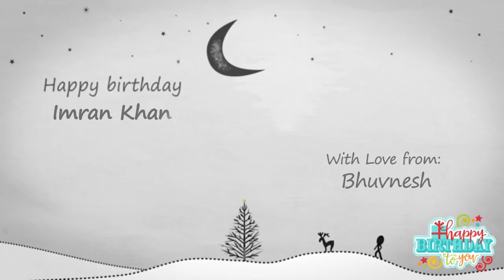Happy Birthday Imran Khan